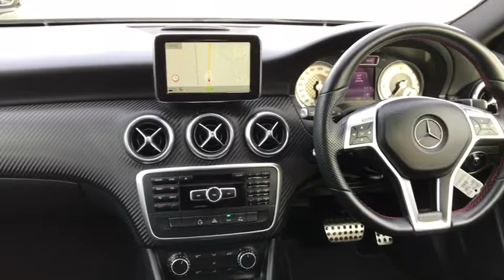MERCEDES A180 FOR SALE AT CLEARWATER AUTOMOTIVE IN ESSEX